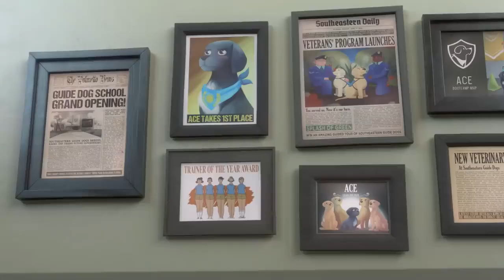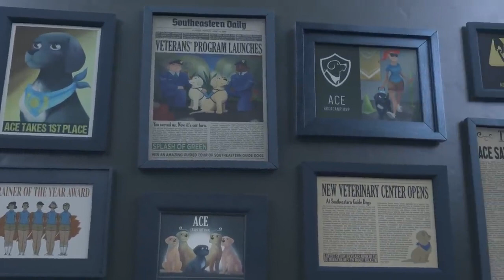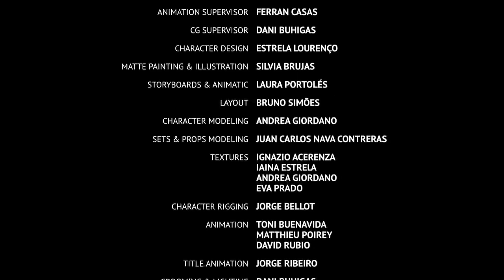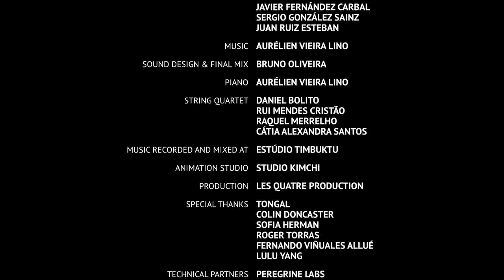PIP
Travail d’audiodescription rédigé par Jean Pierre Sikias et narré par Emmanuelle Orange-Parent dans le cadre du cours CIN2106A: La réalisation cinématographique inclusive: théorie, histoire, pratique (Université de Montréal, Département d’histoire de l’art et d’études cinématographiques). Enseignante : Caroline Martin.
Ce cours fait partie du projet pilote de Formation en médias inclusifs et a été rendu possible grâce au Fonds pour l’accessibilité de la radio-diffusion, le partenariat cinEXmédia, le Laboratoire CinéMédias, le Département d’histoire de l’art et d’études cinématographiques et le Département de Vidéodescription TVA -MELS.